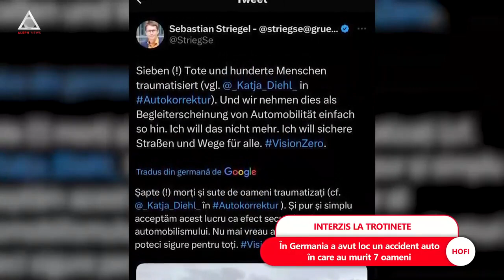ACUM ȘTII: Parizienii vor să interzică trotinetele electrice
➥ Într-un referendum nou, aproape 90% din locuitorii capitalei franceze susțin interzicerea trotinetelor.
➥ Trorinetele electrice ar trebui să dispară din Paris până în toamnă.
➥ Parisul este unul dintre orașele cu cele mai multe trotinete electrice aflate în circulație.